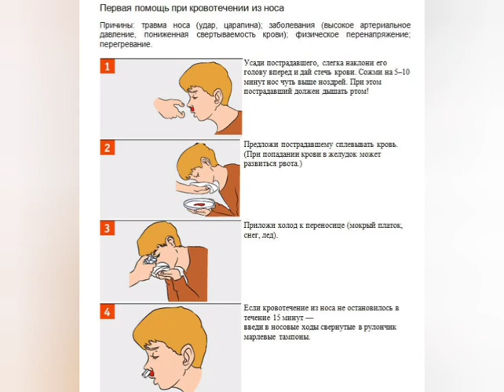Перша допомога при кровотечі з носа